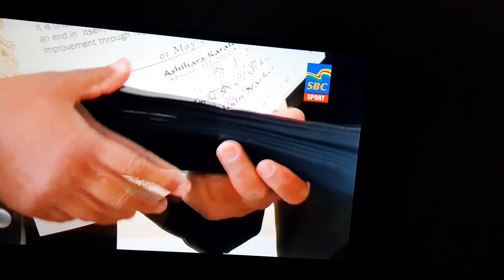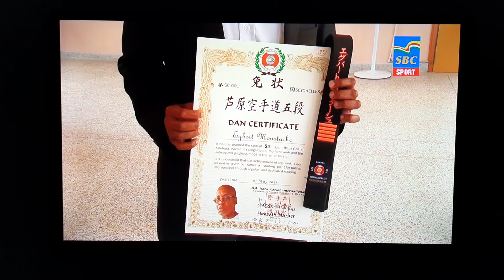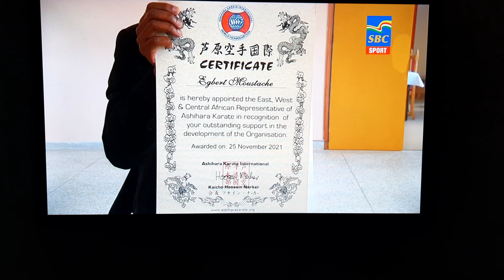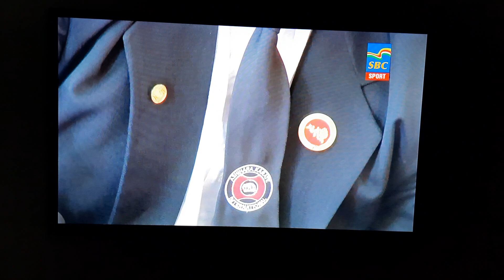2021 Seychelles TV Ashihara Karate Interview part 1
In November 2021, Kaicho Hoosain Narker promoted Egbert Moustache, the Seychelles Ashihara Karate representative to the rank of 5th Dan (godan) black belt. Moustache first became a member of the Ashihara Karate International in 1995 after attending training at the S.A. Honbu dojo. The Seychelles was one of the first country members to follow the AKI way.
This visit was primarily to update senior students and to test them to various Dan ranks with Egbert Moustache being promoted to the 5th Dan rank. Two honorary 7th Dan ranks were also awarded to Shihan Phillip Moustache (Kyokushin Ryu) and Shihan Donald Celestine (Joshinmon Shorin Ryu).
On Seychelles Broadcasting Corporation TV - SBC2 Sports News 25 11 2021